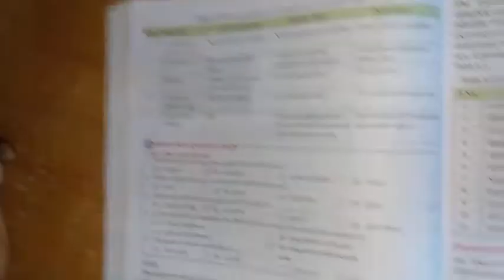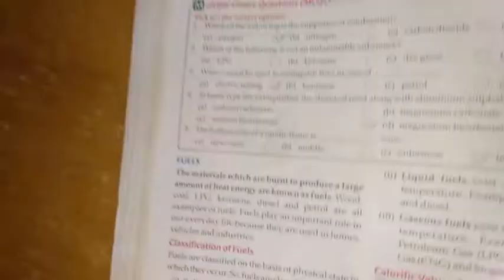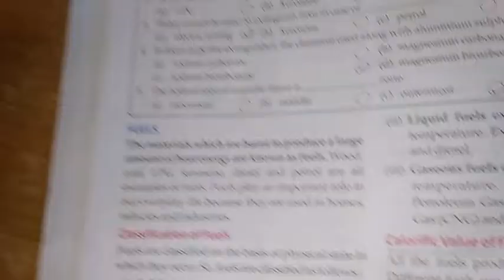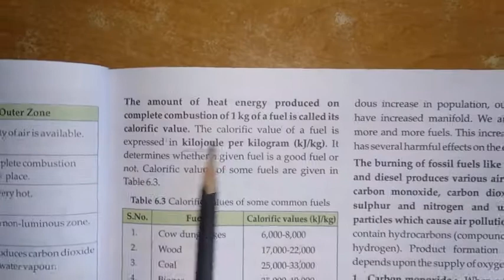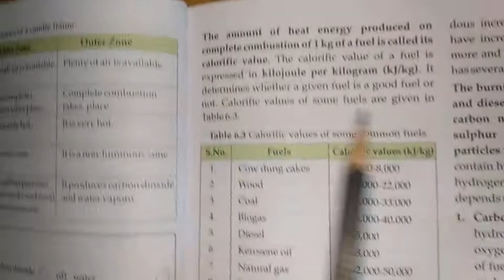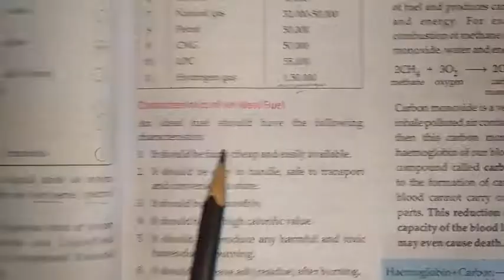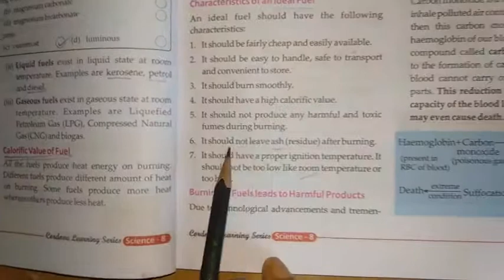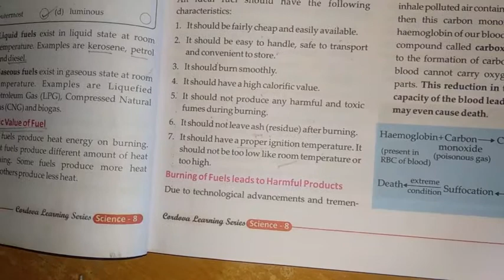Mallik sir's 6th video of science class 8 less-6 (combustion & flame)